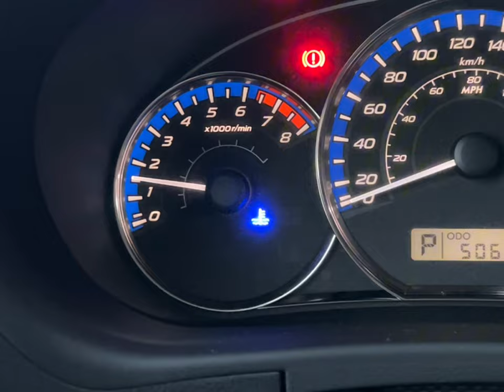Culinary school capstone Buffet Vlog ✨👩🏼‍🍳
Hey! Join me as I make a Spring Buffet for my culinary school project.
You'll see how I cook my dishes, some of my routine, and set everything up.